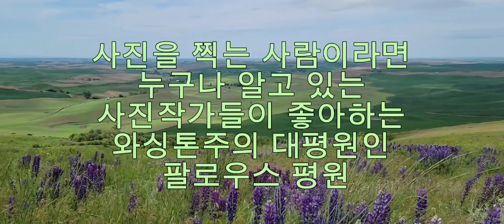사진작가들이 좋아하는 와싱톤주의 대평원 팔로우스 평원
와싱톤주 동부
사진을 찍는
사람이라면
누구나 알고 있는

특히
사진작가들이
좋아하는
와싱톤주의
대평원인
팔로우스 평원

고원지대의
드 넓은 평원에
밀농사를 지어
서로 다른 시기에
수확을 하기 때문에
서로 다른 모습으로

유럽의
아름다운 마을을
옮겨 놓은
착각이 들 정도로
평화롭고
아름다운 마을들이

주변에있는
자연으로 이루어진
곡선미가 장관인
팔로우스 평원
사진 입니다.

2022년 6월 8일
곡선미가 장관인
Washington 주
Steptoe Butte State Park,
팔로우스 평원에서...